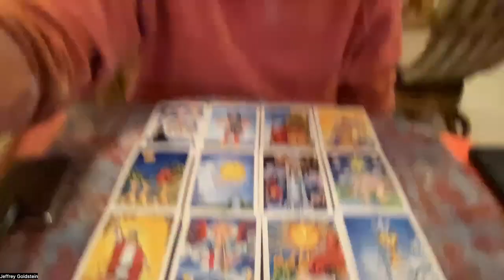Capricorn Intuitive Tarot Reading January 1-8 2023 l Capricorn Tarot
Capricorn  Intuitive Tarot Reading January 1-8 2023 l Capricorn Tarot Reading
Ripecolor